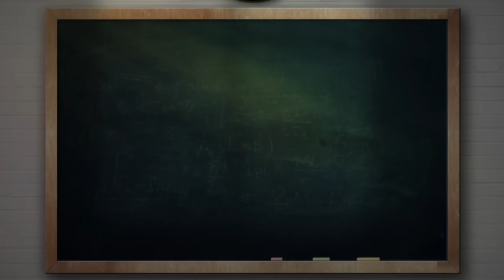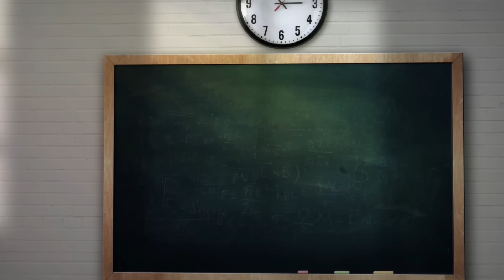Tipos de éxito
Hola amigos de Youtube, hoy hablaré de los diferentes tipos de éxito.

En el hastag YoutubeElProfesorGamer podéis enviar vuestras propuestas para próximos vídeos sobre temas que puedan aportar valor en YouTube.

AVISO A LOS SEGUIDORES DEL CANAL:
El beneficio después de pagar impuestos de los ingresos generados por la publicidad que inserta YouTube en los videos de este canal va íntegramente destinado a la ONG unicef.